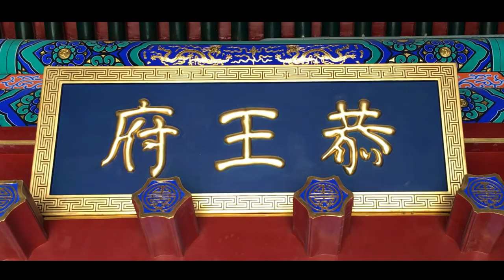【北京市/Beijing】恭王府/Prince Gong's Mansion 2021.1.17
■恭王府
北京で規模最大、最も完全な形で残る清代の王府。
什刹海の西にある、清の乾隆帝の寵臣であった和珅の旧邸。南北約150m、東西約170m、総面積約2万8000㎡に31の建物が立ち並ぶ大邸宅で、1766年から20年の歳月を費やして完成。1799（清の嘉慶4）年に和珅は罰せられて邸を没収され、後に嘉慶帝の義理の弟の恭親王に与えられたことから、恭王府と呼ばれるようになった。
また、この恭王府は長編小説『紅楼夢』に登場する豪邸大観園のモデルともいわれている。2012年に中国の「国家5A級旅游景区」に指定された。

■Prince Gong's Mansion
Prince Gong's Mansion, aka Prince Kung's Mansion, also known as Gong Wang Fu in Chinese, is Beijing's largest and the best preserved Qing Dynasty (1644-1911) princely mansion and is located at Qianhai Xijie to the north of Shichahai. This fine example of ancient Chinese architecture with its cultural connotations is important not only for its aesthetic value but as an asset to those who wish to study the lifestyle of the privileged classes in the feudal society of a bygone era; it also has an interesting history.

The mansion was constructed around the year 1777 and was originally the private residence of Heshen. A member of the imperial guard, the handsome and intelligent twenty-five year old Heshen came to the attention of the Qing Dynasty Emperor Qianlong (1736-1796). Before long Heshen was promoted to positions normally occupied by the most experienced officials, including those controlling finance and the appointment of civil servants; thus enabling him to acquire great wealth. The aging Qianlong did nothing to curb Heshen's corruption but his successor, Emperor Jiaqing (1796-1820), had Heshen executed and his property, which was assessed at over 800 million ounces of silver, was confiscated. The mansion was passed to Prince Qing in 1799. Eventually Emperor Xianfeng (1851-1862) transferred the ownership to Prince Gong and it is his name that was to become that of the mansion.